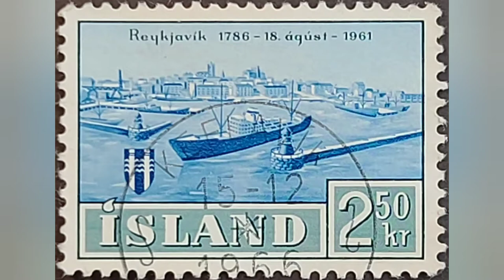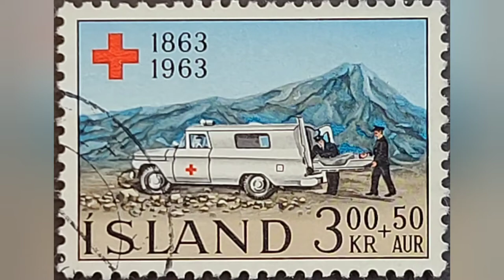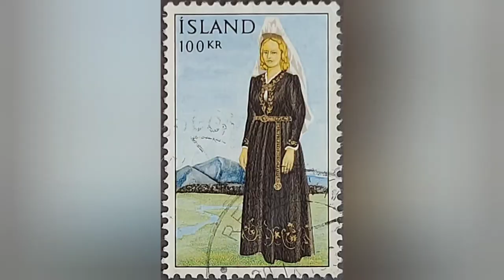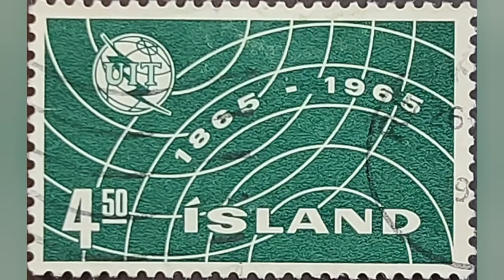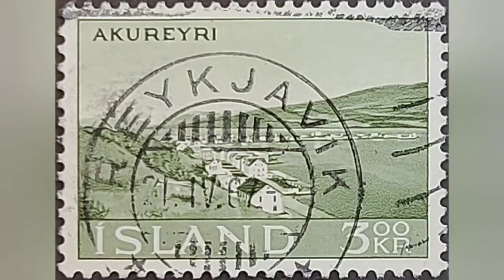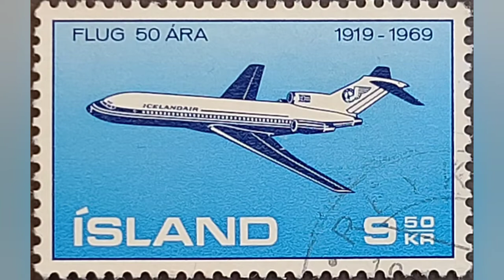Iceland Stamp Unboxing Ep6 - Volcanos, Ambulances, Airplanes, Birds, & More - Ísland frímerki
PostalPleasures presents: Iceland Stamp Unboxing Ep6 - Volcanos, Ambulances, Airplanes, Birds, & More!

These stamps were found in envelopes buried in a box of on paper stamps I featured in "Mail Call Episode 1". This was a really fun group of Icelandic stamps including a nice Scott #11 which according to my out of date catalog is worth $8.50!